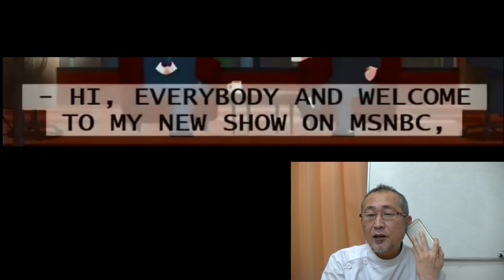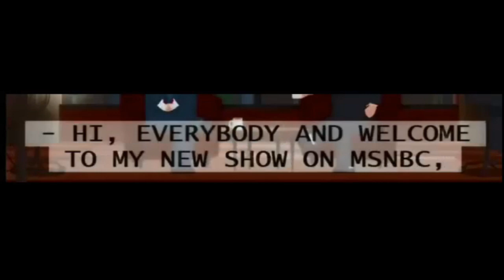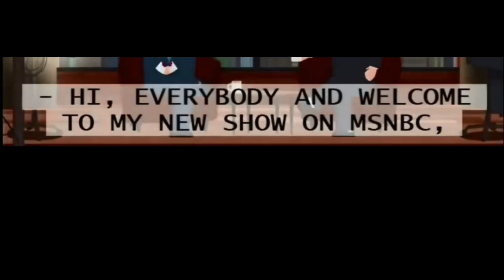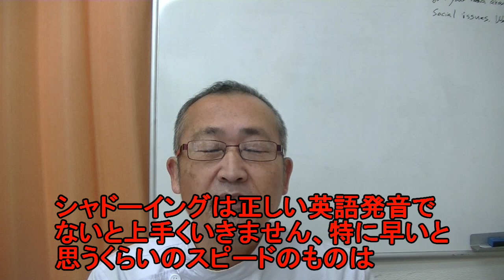毎日シャドーイング365＃230 シャドーイングで英語脳を作る！！シャドーイング / 英語脳の作り方 / 英語学習法 /